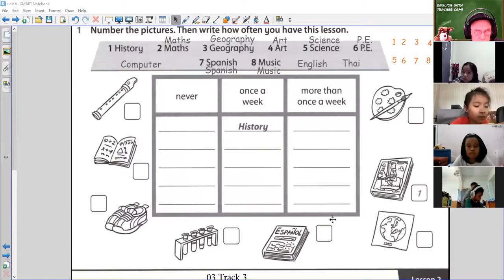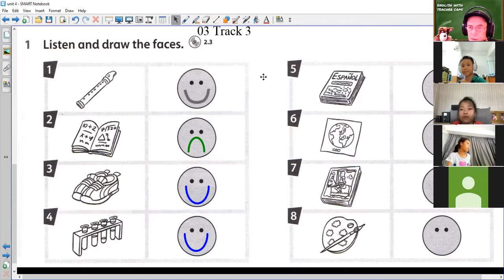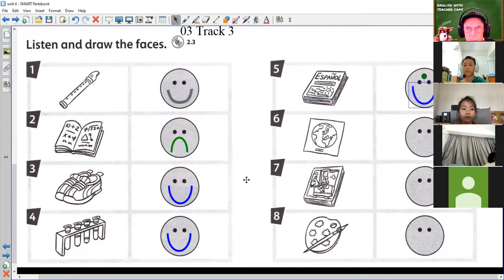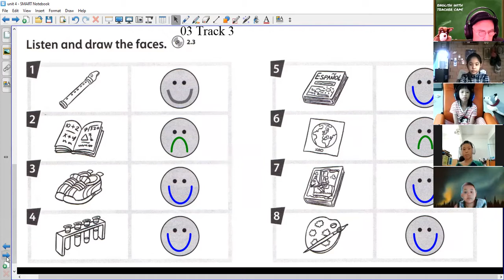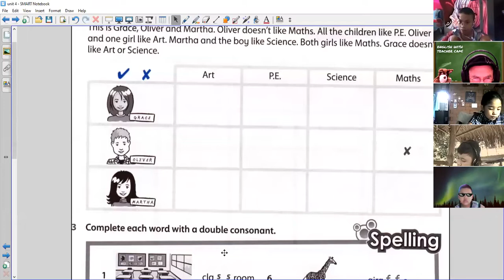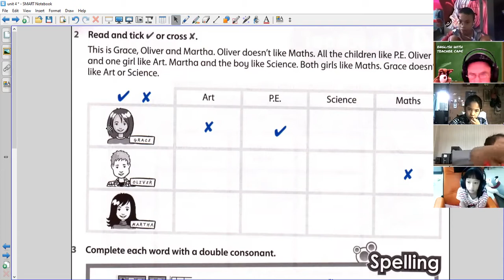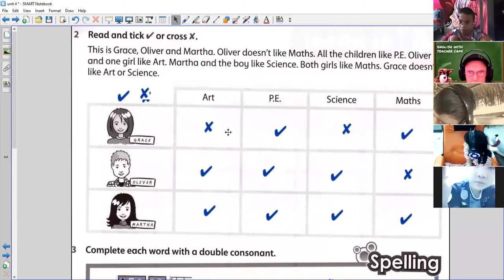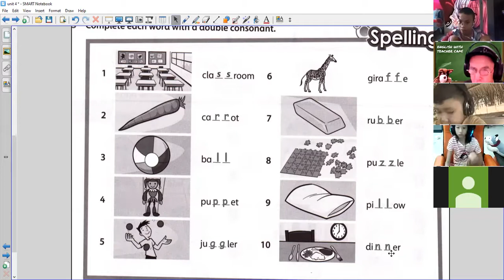Unit 4, Lesson 2, Incredible English 4. (zoom 4/8 with T. Cam)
Unit 4, Lesson 2, Incredible English 4